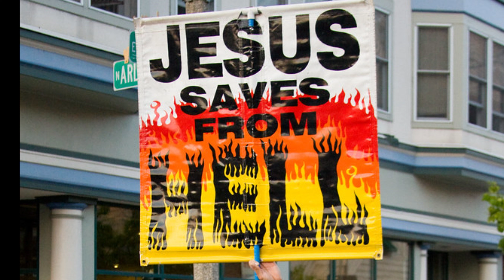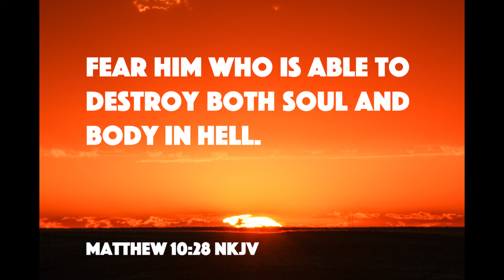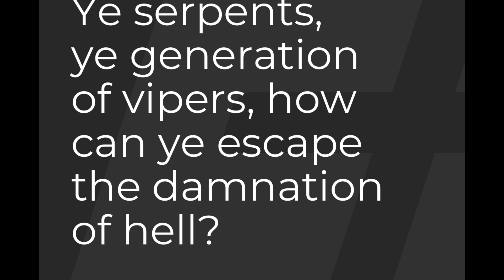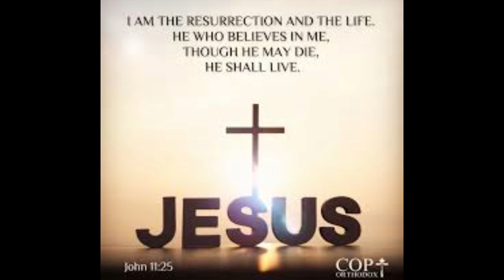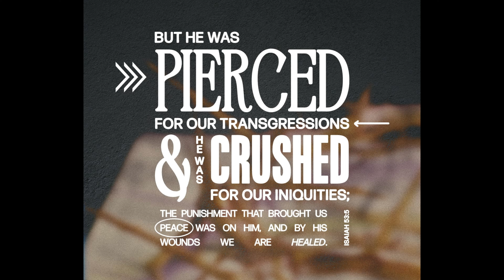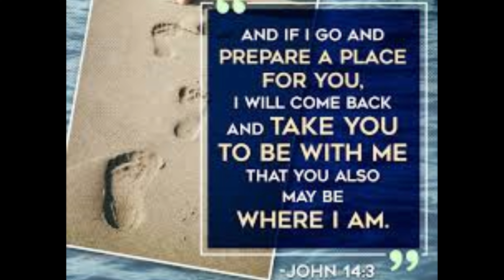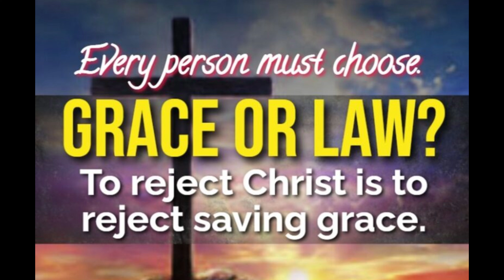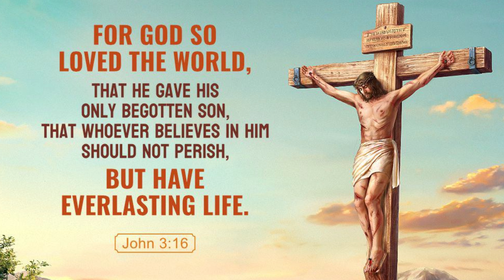THE BIGGEST TRAGEDY OF HELL, Pastor Charles Lawson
Hell is a place of unimaginable suffering and eternal regret. Jesus spoke of hell with a heavy heart, warning us of its horrors and urging us to seek a way to avoid it. In Luke 16:23-24, He described it as a place of torment, where the rich man cried out for just a drop of water to cool his tongue from the flames. The agony of hell is not just physical but also deeply emotional and spiritual, as those there are cut off from God's presence forever (2 Thessalonians 1:9).

Regret is a profound aspect of hell's suffering. The Bible tells us that in hell, there will be weeping and gnashing of teeth (Matthew 13:50), a vivid picture of deep remorse and anguish over lost opportunities for salvation. Those in hell will eternally lament their rejection of God’s grace and the choice to live apart from Him.

However, Jesus did not leave us without hope. He came to save us from hell by offering Himself as a sacrifice for our sins (John 3:16-17). By repenting of our sins and placing our faith in Jesus Christ, we can escape the fate of eternal damnation. Romans 10:9 assures us that if we confess with our mouth that Jesus is Lord and believe in our heart that God raised Him from the dead, we will be saved.

Jesus’ message is clear: hell is real and dreadful, but we have a way out through Him. Let us heed His warning and embrace the salvation He offers, so we may avoid eternal regret and instead enjoy everlasting life with God.